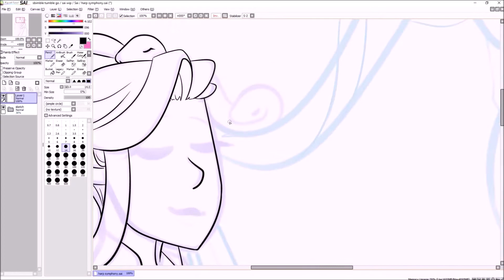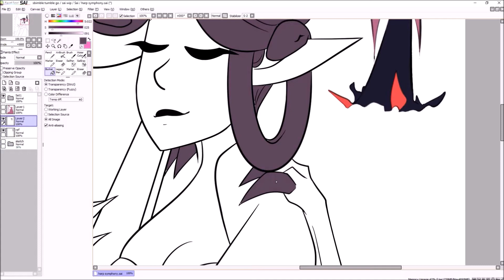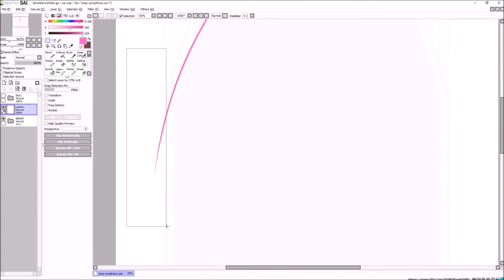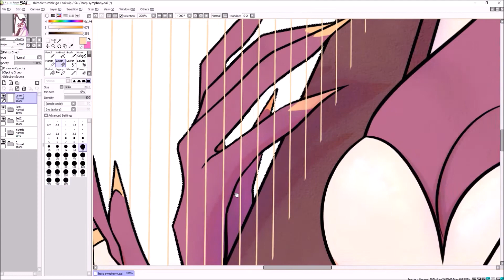I Wish I Could Properly JoJo Pose Because That Shit Pops - Speedpaint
Programs used:
Movie maker